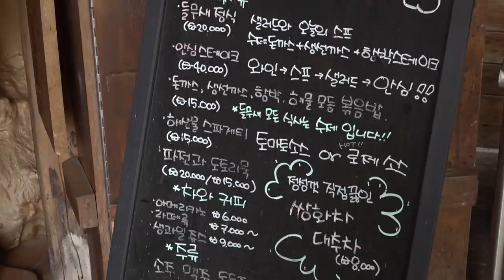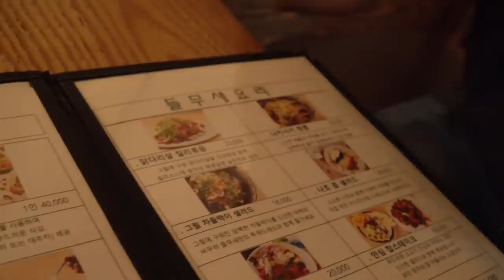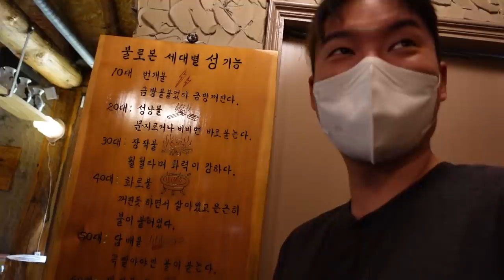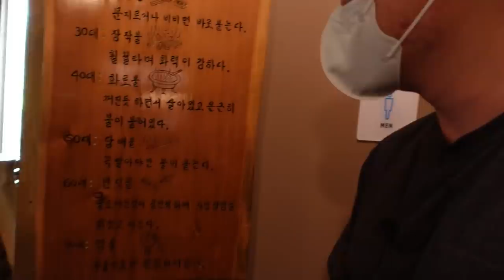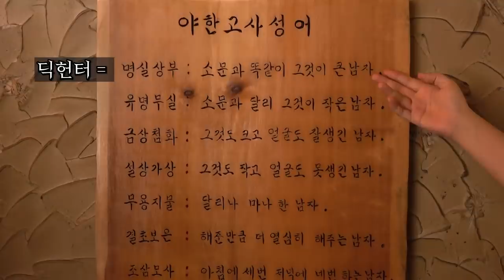남자의 '그곳'으로 가득찬 카페를 가봤습니다.. 불끈불끈.. (남근카페)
양기로 가득찬 남근카페를 다녀왔습니다.
세상에 정보는 많지만 이런 특별한곳은
정말 어떻게 찾아야하는걸까요
특별한곳을 아는분은 댓글달아주세요

기획,편집 » 섭블랙

촬영장소 » 포천 '들무새'

추가메모 » 1. 의외로 분위기는 굉장히 건전함